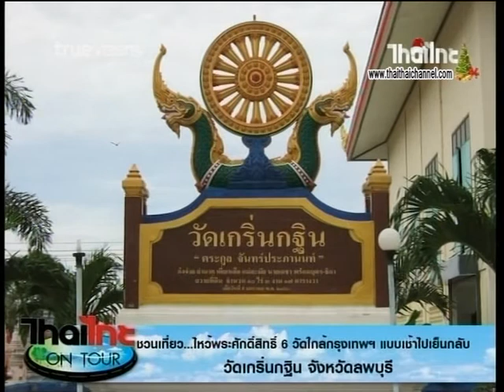ชวนเที่ยวไหว้พระศักดิ์สิทธื์ 6 วัดใกล้ กรุงเทพ แบบไปเช้าเย็นกลับ2 ด้นสยาม 18 12 60